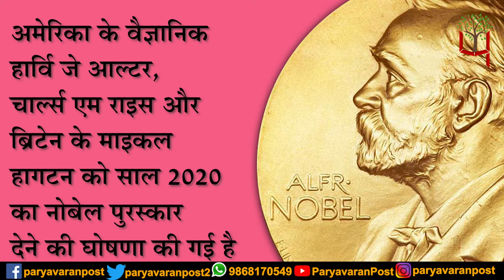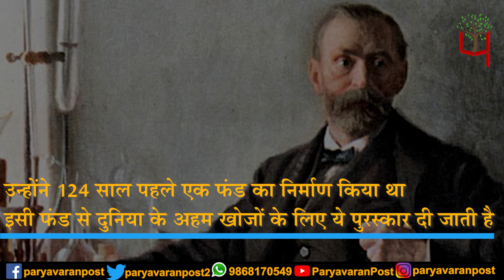Medical field announces Nobel Prize, 3 scientists honored for Hepatitis C virus discovery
Team : Delhi
Research & Script:
Video Editor:
Voice Over :